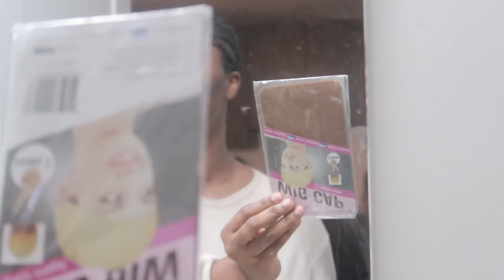I woke up by 3 AM to lay my frontal wig and ended up in the emergency unit.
What I
film with: Canon G7x mark II and canon t7i